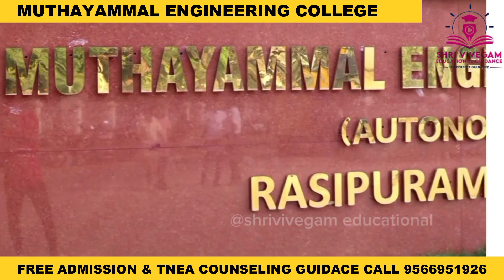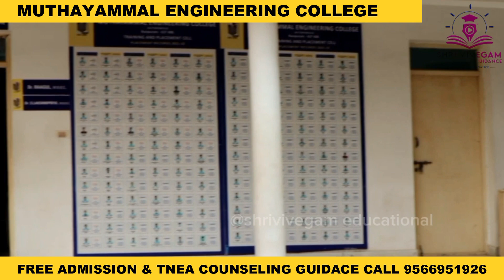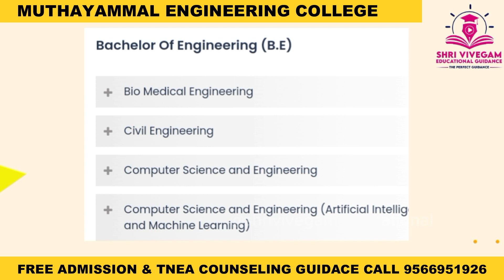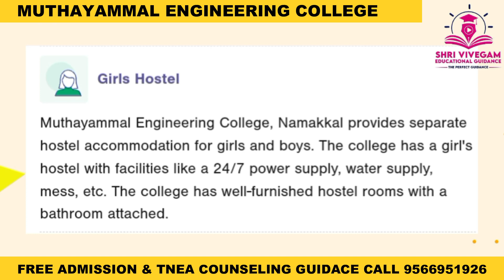Muthayammal Engineering College (Autonomous) Campus Review | Course details | Full Review in Tamil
Muthayammal Engineering College (MEC), Namakkal! 🎓 Join us on a captivating virtual tour of our esteemed institution nestled in the heart of Namakkal, Tamil Nadu. Embark on a journey to discover the excellence, innovation, and opportunities that define the MEC experience.

🔍 Delve into our world-class facilities, advanced laboratories, and vibrant campus life that nurture the intellectual and personal growth of our students. Experience firsthand how our dedicated faculty members inspire and mentor students to excel in academics, research, and beyond.

Whether you're a prospective student, an alumni reminiscing about your alma mater, or simply curious about engineering education in Namakkal, this video provides an enriching glimpse into Muthayammal Engineering College.

🌟 Key Features of Muthayammal Engineering College (MEC), Namakkal:

Academic Excellence: Comprehensive curriculum aligned with industry needs and technological advancements.
Industry Partnerships: Collaborations with top companies to facilitate internships, projects, and placements.
Campus Life: Diverse student clubs, cultural events, and sports activities fostering holistic development.
Location: Located in Namakkal, a vibrant city known for its rich cultural heritage and educational institutions.
Join us in shaping the future of engineering at Muthayammal Engineering College, Namakkal.

muthayammal engineering college logo
Muthayammal engineering college fees structure
Muthayammal engineering college ranking
muthayammal engineering college address
Muthayammal engineering college courses and fees
muthayammal college
Muthayammal engineering college cut off

What is the highest package offered in Muthayammal Engineering College?
Who is the owner of Muthayammal college?
Who is the dean of Muthayammal Engineering College?